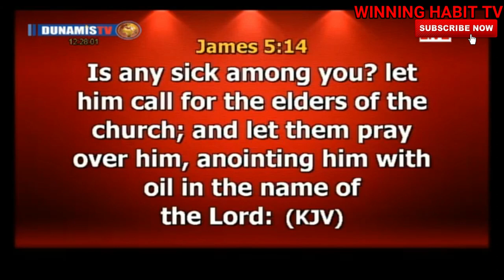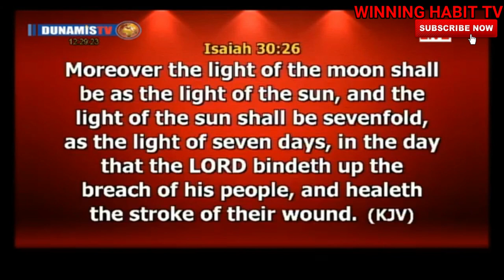RECEIVING DIVINE HEALING 5 | DR PASTOR PAUL ENENCHE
TOPIC : RECEIVING DIVINE HEALING 5

1) This video or audio has no negative impact on the original content
2) This video is for teaching purposes only
3) I only used bits and pieces of videos to help with the story where necessary.

Category
People & Blogs
License